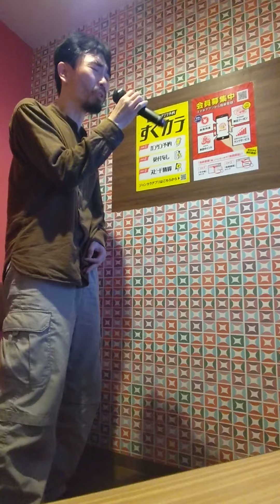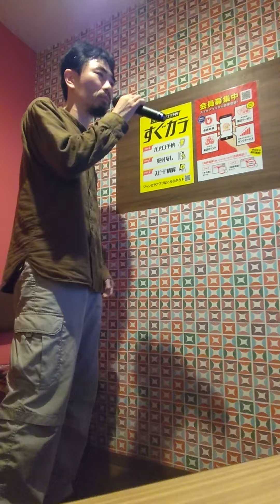POCKET PARK〜小さいおうち〜 MISSING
能力重点の社会

「THE BEATLES　YESTERDAY  カバー」